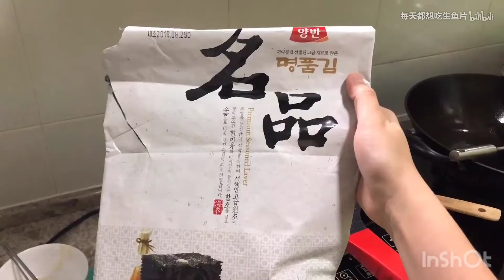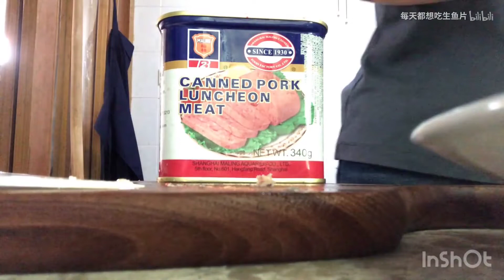20190122 VLOG#05 寒假第四天｜自炊｜牛筋丸意大利面｜泡菜炒饭｜雪花牛肉粒